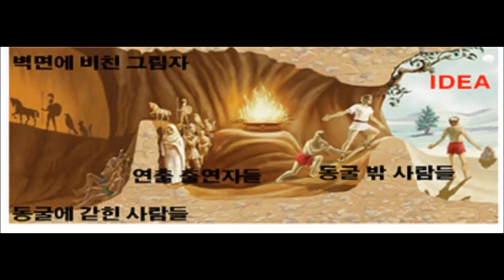플라톤의 국가연구 ㅡ 프린트물 요약강의